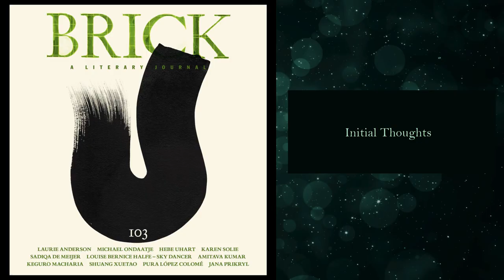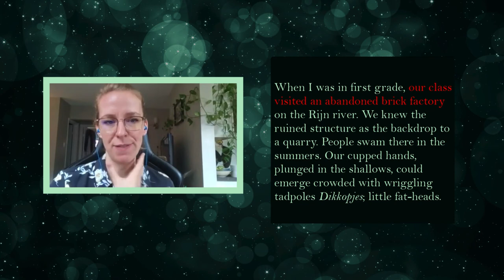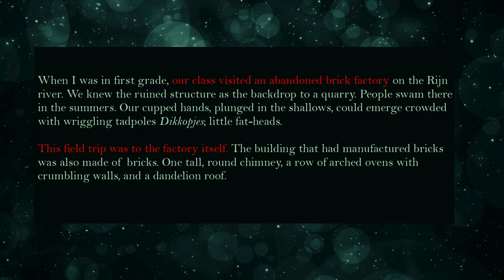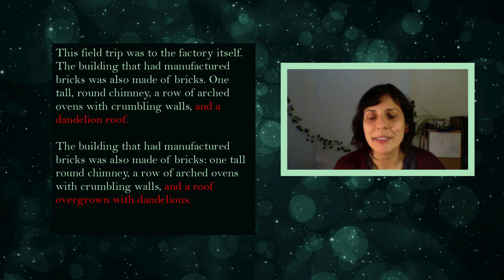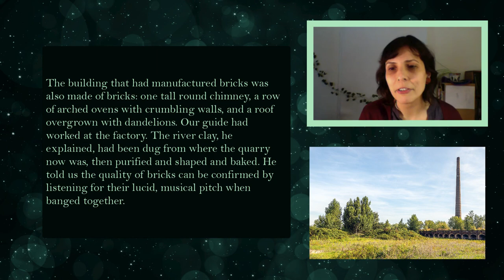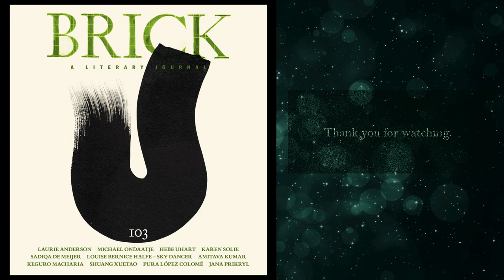The Craft of Editing: Sadiqa de Meijer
The Craft of Editing is a series of in-depth discussions between recent Brick contributors and the magazine's editors about the editorial process, from writerly approaches to editorial close readings, from first draft to final publication. This episode features poet and non-fiction writer Sadiqa de Meijer, along with Brick editor Liz Johnston.

Sadiqa de Meijer was born in the Netherlands and moved to Canada as a child. She is the author of the poetry collections Leaving Howe Island and The Outer Wards. A collection of essays entitled Alfabet/Alphabet: A Memoir of a First Language was published with Palimpsest Press in 2020.